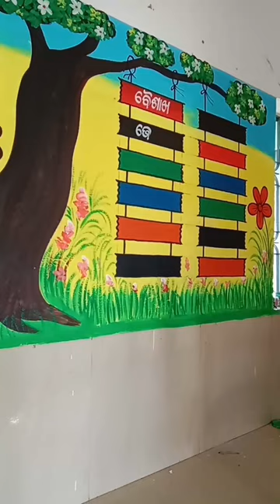FLN CLASS ROOM DESIGN School wall painting 🖌️🎨 idea # you tube # short # @Papu 🎨 art'.